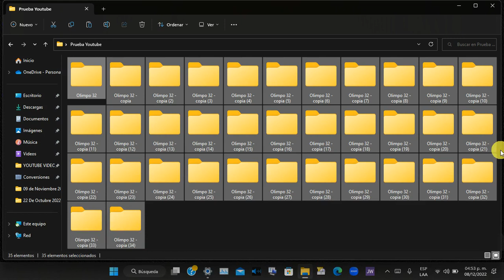Problema Seleccionar todo Con Teclado Windows 11 Solucionado 2023